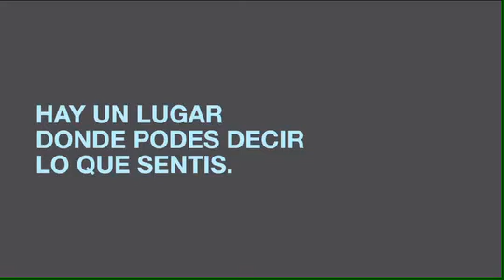Nuevo spot del fútbol argentino - Fox y TNT Sports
Comercial que anuncia los nuevos canales que transmitirán el fútbol argentino